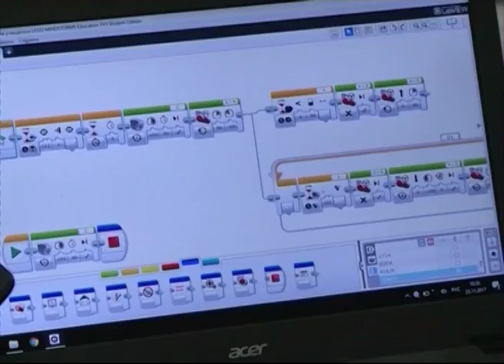Всероссийский турнир по спортивной робототехнике в Ярославле собрал больше трёхсот участников